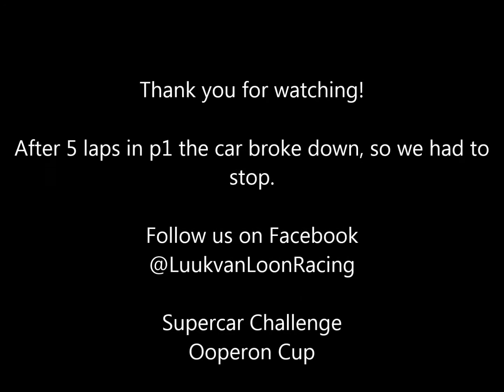Jan van der Kooi & Luuk van Loon - Supercar Challenge Zolder 20-6-2015